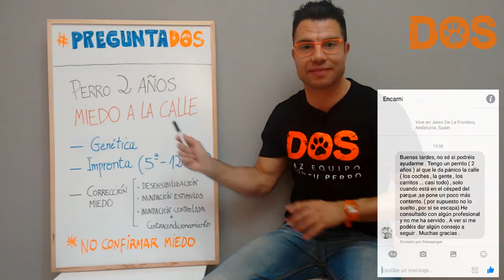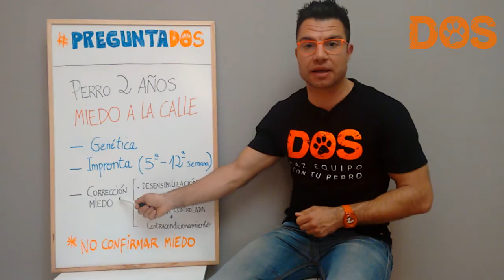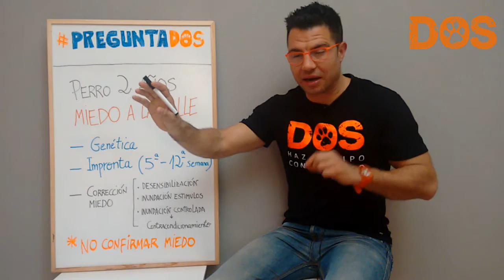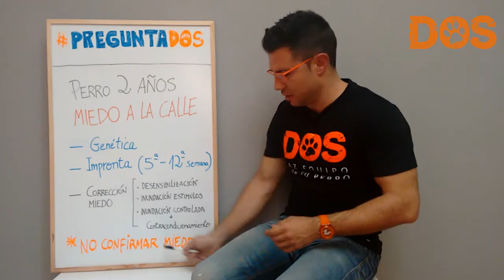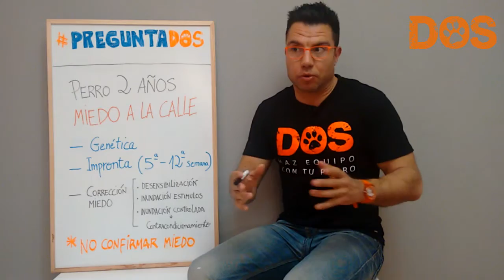Cómo educar a un perro con miedo durante los paseos - Consejos y posible terapia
En este capítulo de preguntaDOS hablamos sobre perros con miedo a todo cuando salen a la calle.

Contestamos a tus dudas perrunas. Envía tus mensajes con el hashtag preguntaDOS a nuestra web, canal de youtube o página de Facebook.

DOS - Haz equipo con tu perro